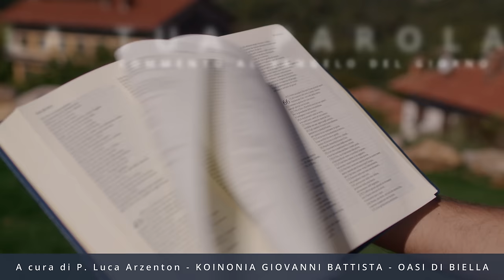Commento al vangelodelgiorno - GESÙ È IL PANE CHE VIVE! - Gv 6,41-51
Domenica 11 agosto 2024 - GESÙ È IL PANE CHE VIVE! - Gv 6,41-51
In questo video, commento il vangelo del giorno e spiego cosa significa che Gesù è il pane che vive. Scopri di più su questa importante verità del Vangelo!
🔴 SEGUICI SUI SOCIAL‼️
🔵 Official WEBSITE - Pagina Officiale di Koinonia Biella